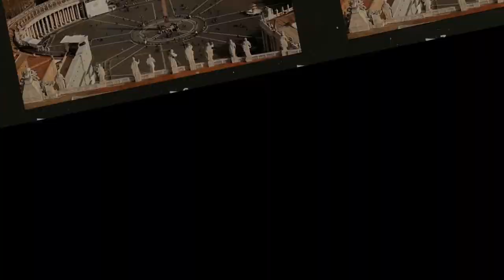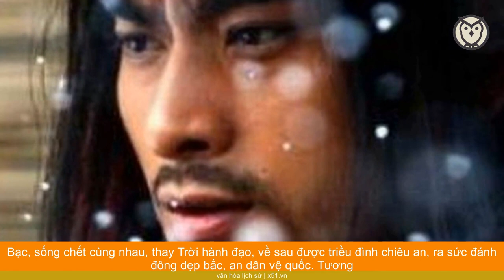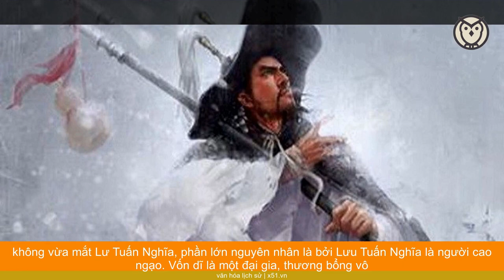AI CŨNG MUỐN LÀM VÕ TÒNG NHƯNG KẾT QUẢ ĐỀU TRỞ THÀNH LÂM XUNG BÀI HỌC TỪ THỦY HỬ TRUYỆN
"Thủy Hử truyện" là bộ tiểu thuyết theo lối văn bạch thoại đầu tiên, ban đầu cuốn sách có tên Giang hồ hào khách truyện, hay còn có tên Trung nghĩa Thủy hử truyện, được xưng danh là tiểu thuyết anh hùng bậc nhất của Trung Quốc với tư tưởng Trung nghĩa song toàn, thế thiên hành đạo. Thủy Hử truyện là một trong những tác phẩm được liệt vào Tứ đại danh tác của nền văn học cổ điển Trung Quốc cùng với Hồng lâu mộng, Tam quốc diễn nghĩa, Tây du ký.